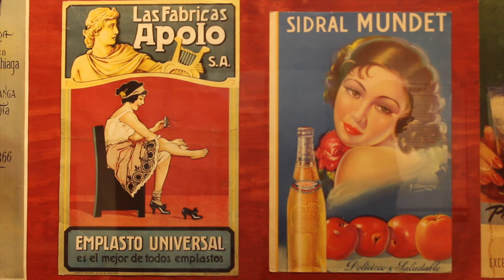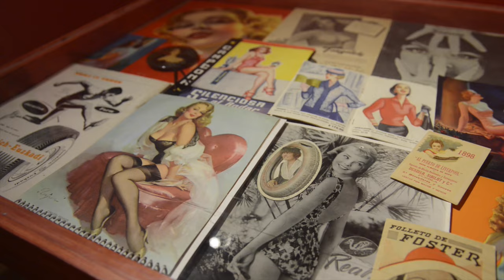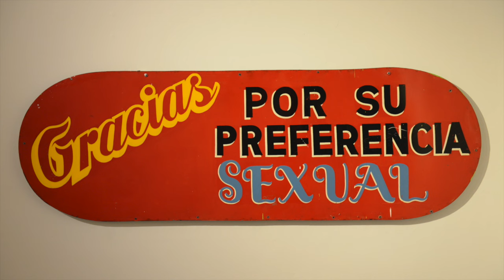Erotismos. La vida íntima de los objetos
Exposición Erotismos. La vida íntima de los objetos en el MODO. Hasta el 28 de agosto.